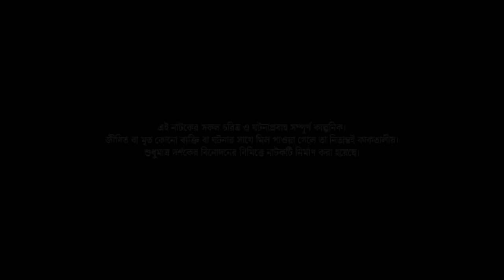মানুষ টোকাই | Manush Tokai | Jovan | Samira Mahi | New Bangla Natok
New Bangla Natok  ‘Manush Tokai’ is Directed by Mabrur Rashid Bannah.

NTV Drama: Manush Tokai (মানুষ টোকাই)
Direction : Mabrur Rashid Bannah (মাবরুর রশিদ বান্নাহ)

Cast

Farhan Ahmed Jovan (ফারহান আহমেদ জোভান)
Samira Khan Mahi (সামিরা খান মাহি)